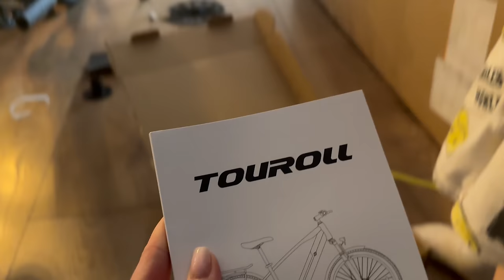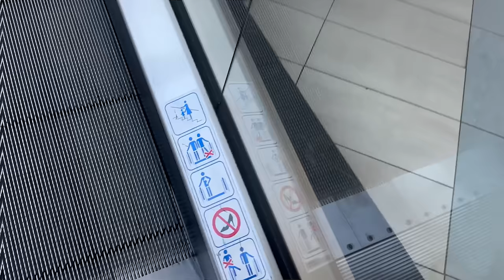NARESZCIE MAMY ROWERY! Fotelik z funkcją spania i amortyzatorem na rower?! TAK!